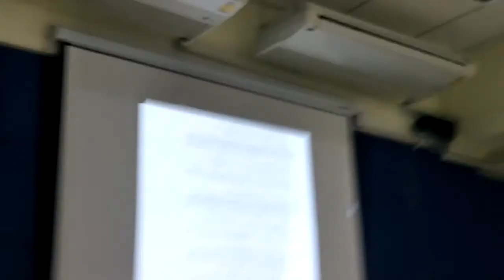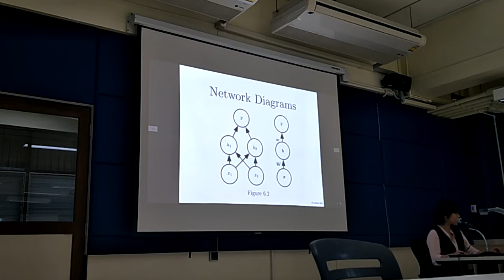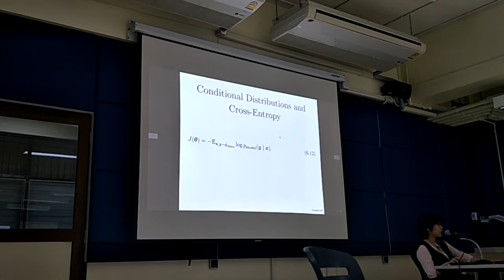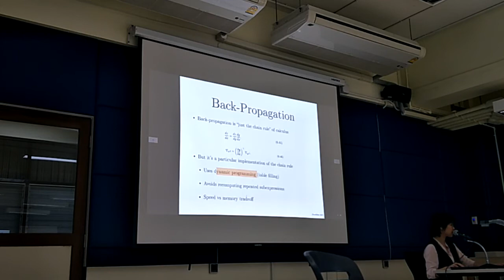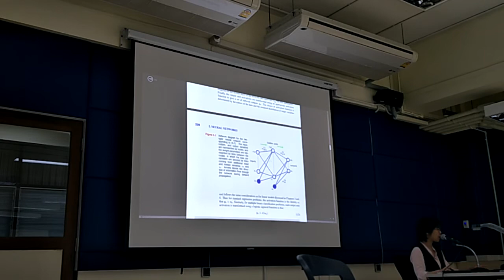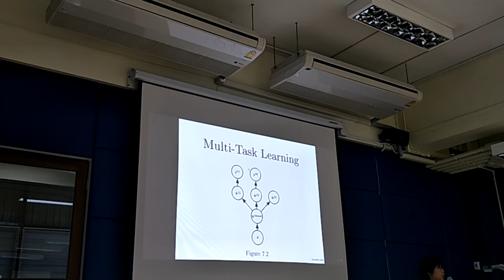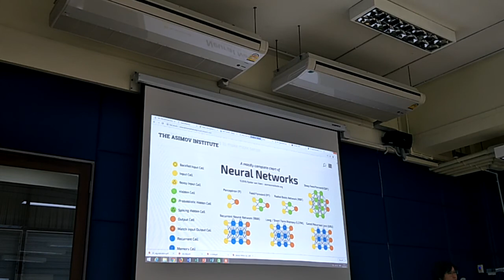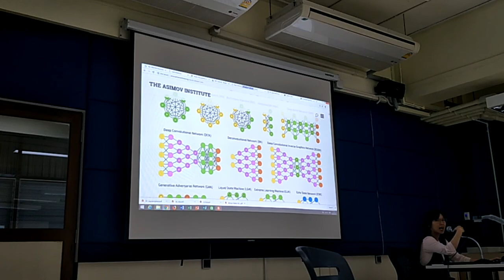ML final 2 - Neural network